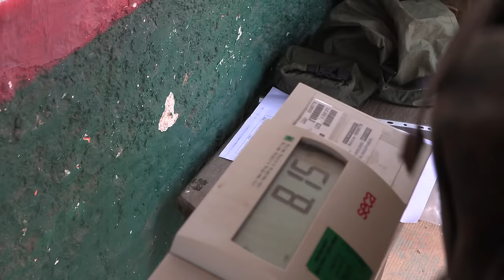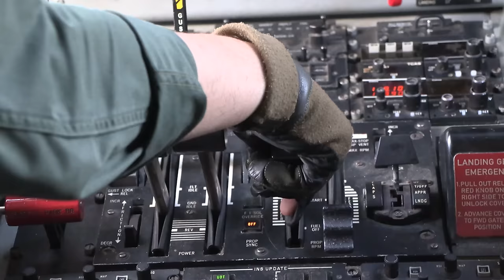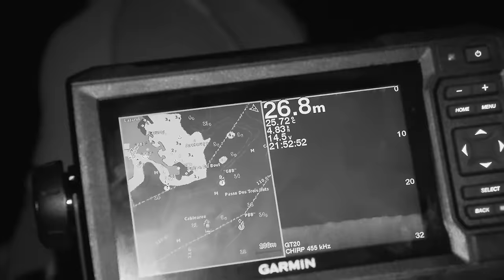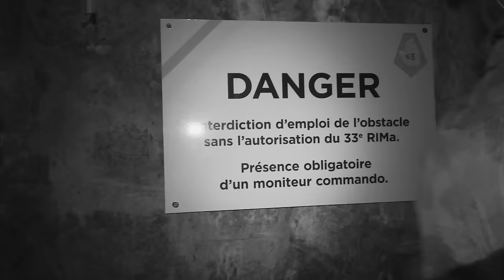FOREIGN LEGION Jaguar Commando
The Jaguar internship lasts 9 weeks. It trains non-commissioned officers and officers in planning and conducting section-level operations in the equatorial forest. The AMF (forest monitor assistant) course lasts 7 weeks. It is reserved for legionnaires only.